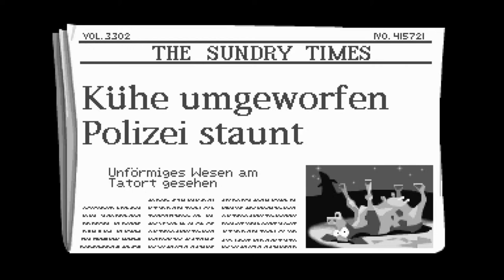Let's Play - Day of the Tentacle #005 - Ed's Rückfall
Begleitet PhatFred auf die Reise durch drei Zeiten! Mit dem Klassiker "Day of the Tentacle" hat LucasArts einen Meilenstein der Videospielgeschichte geschaffen und ihr seid auf der wahnwitzigen Suche nach dem Purpur-Tentakel live dabei.

Kritik, Anregungen und (viel) Lob einfach in die Comments packen!

Euer PhatFred

Fettspielen.de ist mit über 7000 kostenlosen Online-Spielen eine der größten Spiele-Plattformen für Flashspiele und Browsergames. Jeden Tag veröffentlichen wir für dich neue Games -- kostenlos, ohne Registrierung und ohne Download spielbar.